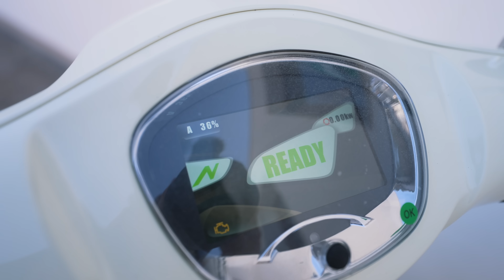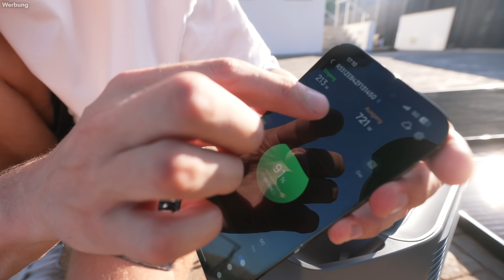Ich habe einen Roller gekauft. 😄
Rollerfahrer Felix übernimmt jetzt Mallorca! 😅
🔋 Anzeige | Jetzt extra sparen bei Ecoflow mit meinen (8% Code: FP99ZJ2V)
Oder direkt bei EcoFlow (8% Code: Felix8)

Die Codes sind bis zum 24. Oktober gültig.